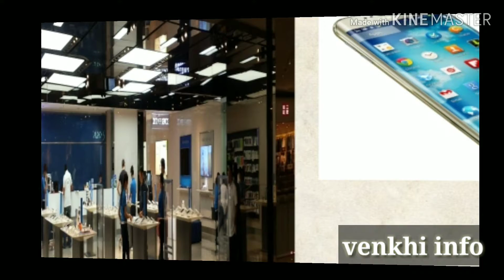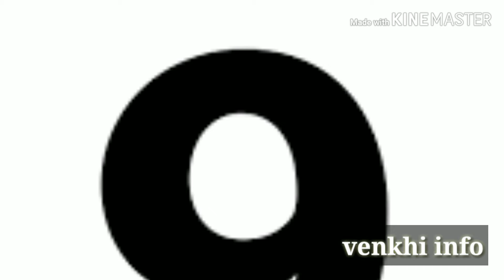top saled mobils this year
top mobile brands and top saled mobiles this year